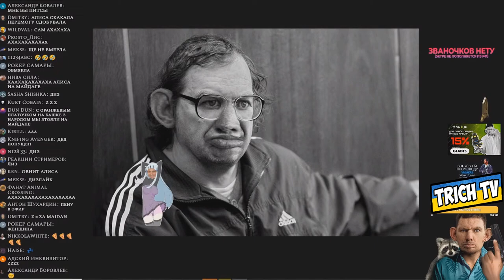Богдан общается с Яндекс Алисой I Алиса в маске nt200